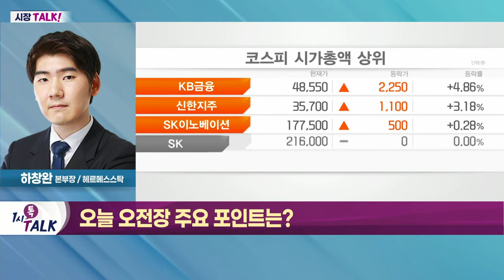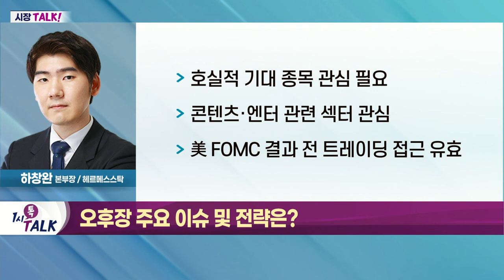콘텐츠·엔터 관련 섹터 관심_시장 TALK (20220720)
- 옐런 美 재무장관 방한… 환율 등 조정 가능성
- 외국인 수급 흐름 파악 필요
- 코로나19 관련주·반도체 비트코인 관련주 등 흐름 '긍정적'

- 호실적 기대 종목 관심 필요
- 콘텐츠·엔터 관련 섹터 관심
- 美 FOMC 결과 전 트레이딩 접근 유효